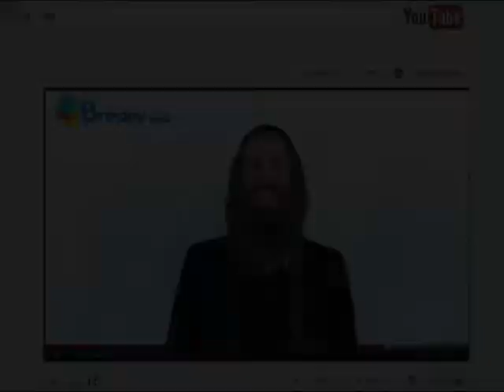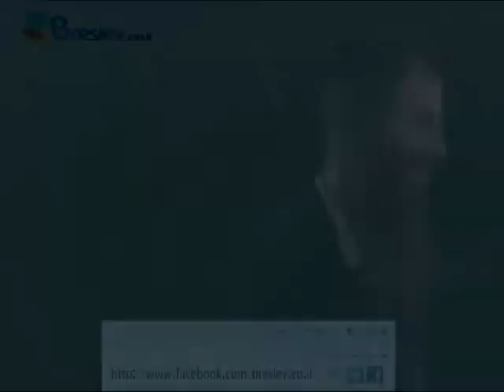תנו חיוך - הרב שלום ארוש -- אורות אחוריים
לכבוד חודש אדר, הסרטון השני בסדרת "תנו חיוך" עם הרב שלום ארוש!
אם יש לכם איזו בדיחה טובה בשבילנו, אתם מוזמנים לכתוב לנו אותה בהערות :)

נשמח אם תרשמו לערוץ שלנו, תכתבו תגובה לסרטון ואם יש שאלות נשמח לענות עליהן.